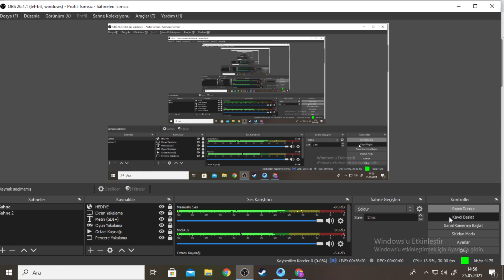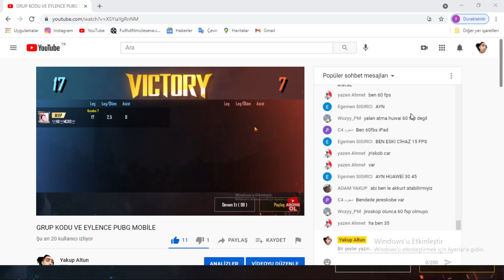TDM 15 FPS VS 60 FPS AMINSIZ MÜCADELE PUBG MOBİLE